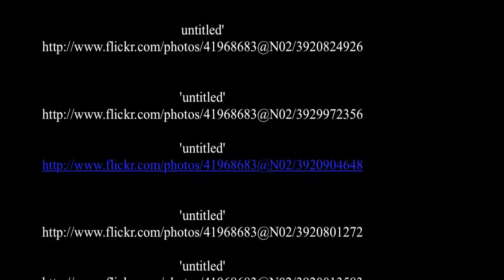Marqueese Islands - French Polynesia